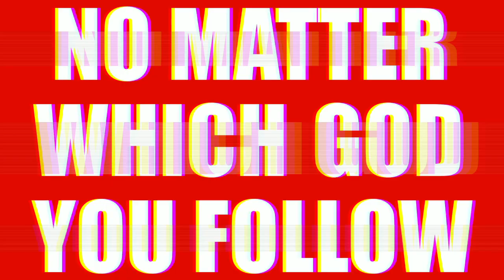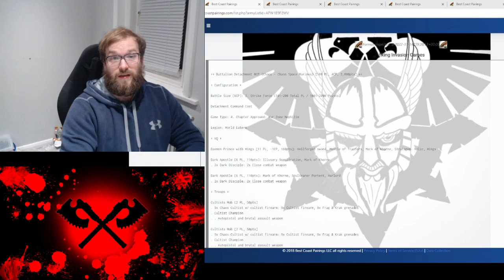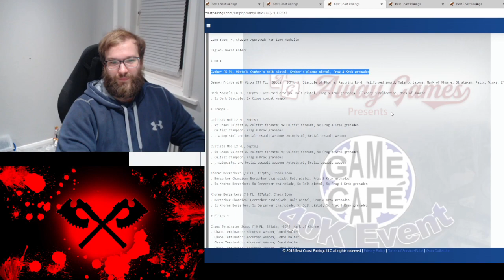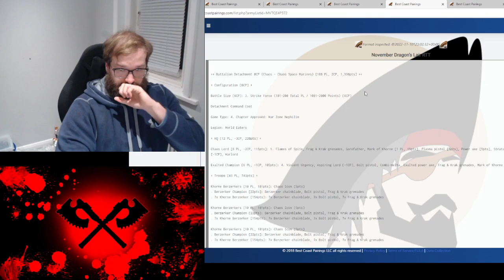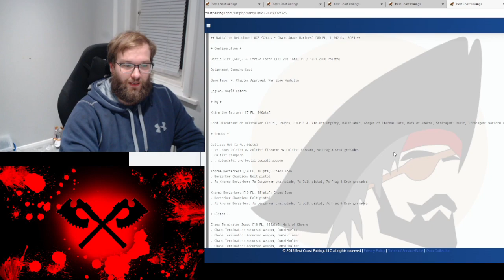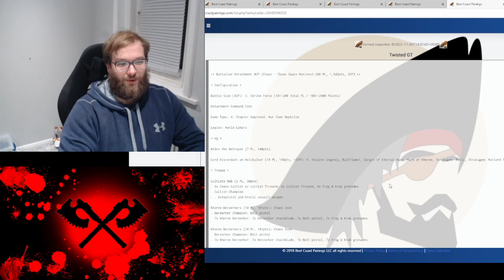WAAC Weekly - Episode 2: The Rise of the Don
Just Jack today, talking about World Eaters' performances on either side of the pond from the last weekend!

00:00 Introduction
00:31 World Eaters tournament round-up
01:39 Team Red Path News
02:32 World Eaters tournament performances!
17:38 Video wrap-up - units to watch!